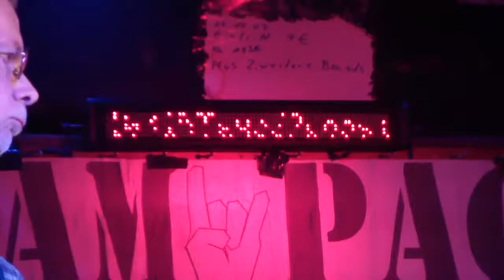Catfish Blues by TexaZZboogie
Catfish Blues  ZZ Top cover  by TexaZZboogie at JAM PACK in Cologne (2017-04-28)